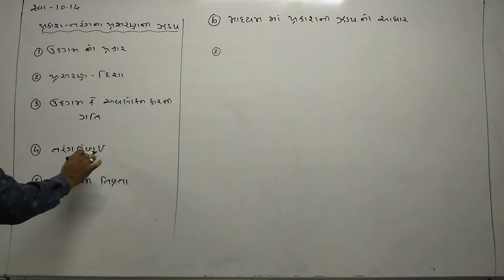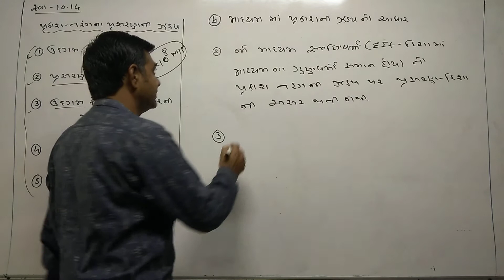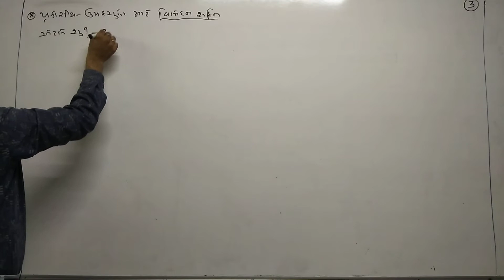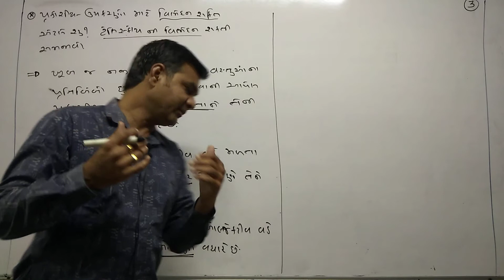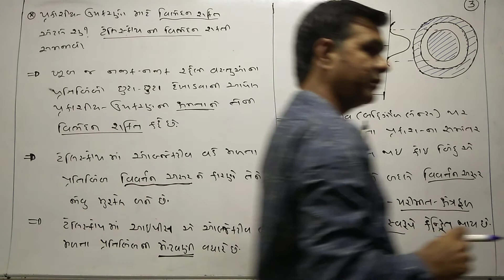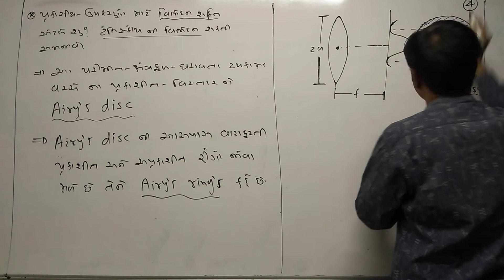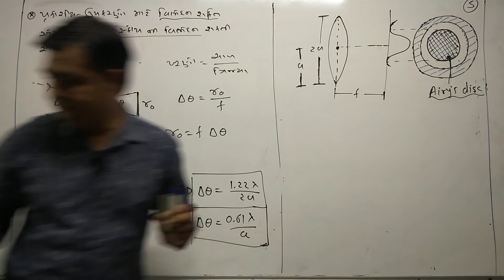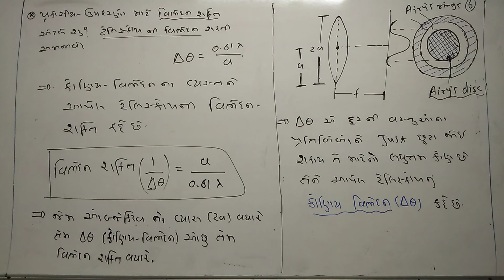STD 12th Guj Med Physics Ch 10 P10